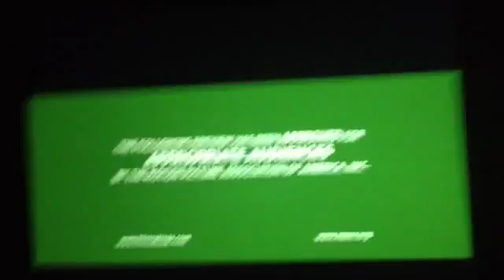Teenage mutant ninja turtle 2: out if the shadows trailer